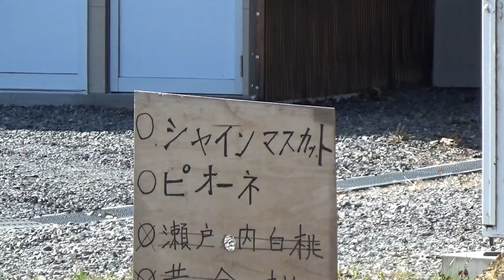CB400sfで走る「岡山空港から久しぶりの足守へ」の吉備路ツーリング！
今回は前回の動画の続きで、岡山空港から足守までのツーリング動画になります。
豪渓から吉備中央町に抜ける道が県道76号線なのですが、今回のツーリング道路も県道76号線になっており、ちょっとこんがらがる道になります。
山間道路のツーリングになるので、高梁ツーリングの様な感じで、気持ちの良いツーリングでした。
やっぱり足守はいいですね♪

いろんなゲームをやっていきたいと思っています♪

■HONDA CB400で行く岡山県は吉備路エリアのツーリング動画はこちら

■Twitterも宜しく!!

■Google+はこちら!!

●CyberLink ⇒ PowerDirector16

●Cevio Creative Studio ⇒ CV：さとうささら

■ペイントツールソフト

楽曲・画像使用
●サイト名⇒効果音ラボ
●製作者⇒ Killy

●サイト名⇒かわいいフリー素材　いらすとや

●サイト名⇒フリーBGM MP3 効果音-SE- Wave Loop MIDI 着メロ 音楽素材サイト [Senses Circuit]